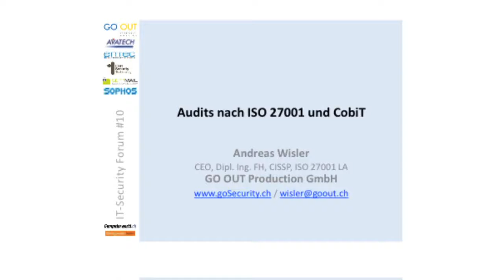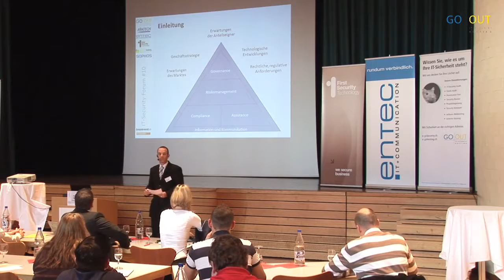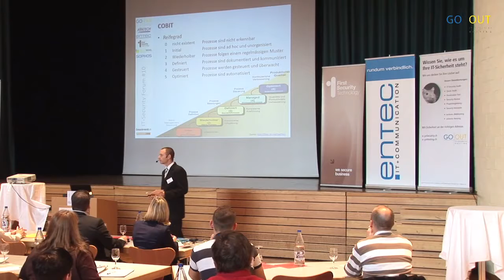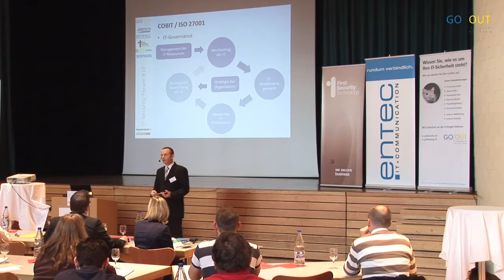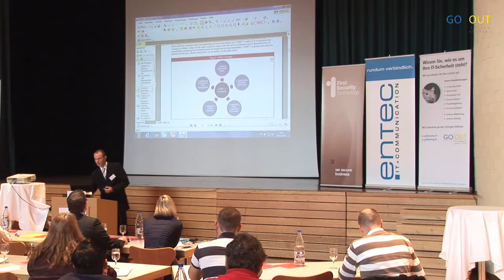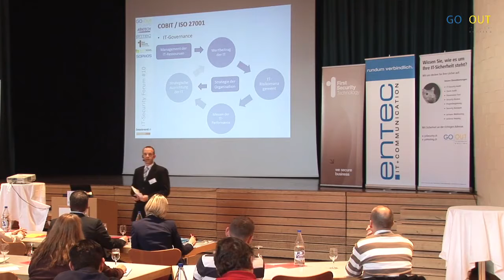IT SF #10 Audits nach ISO 27001 und COBIT